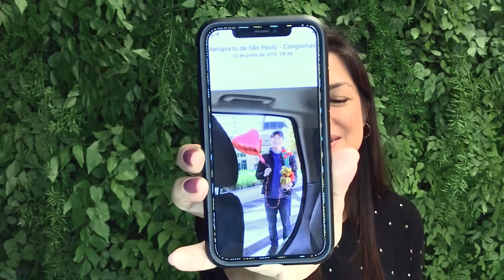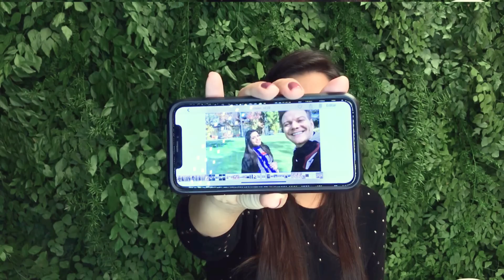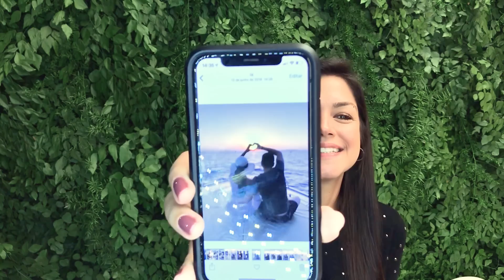Especial dia Dos Namorados - Tatá Fersoza